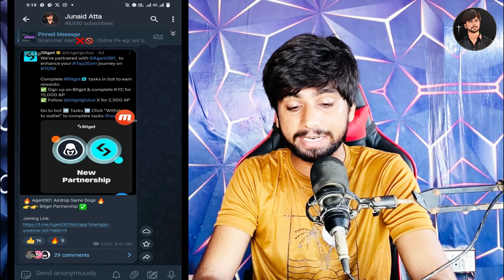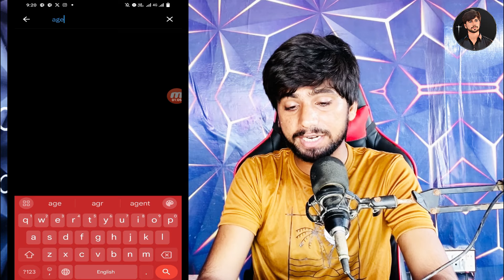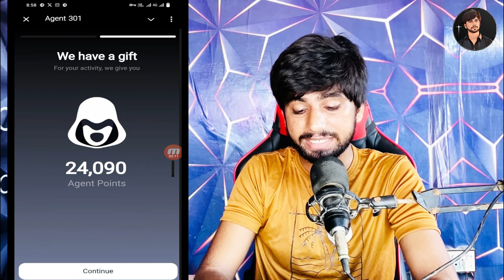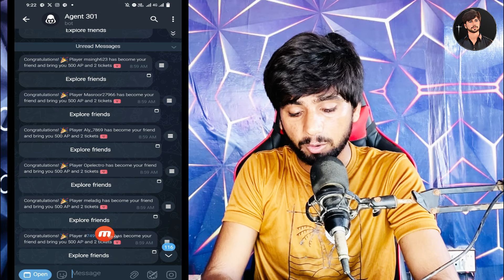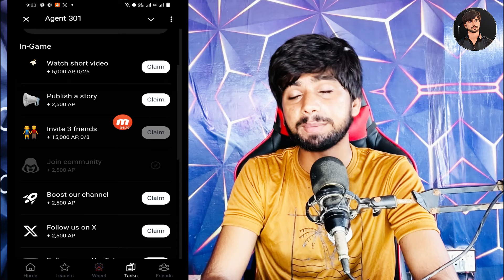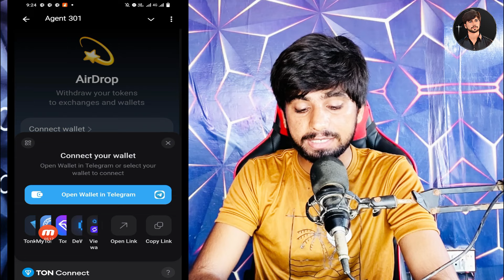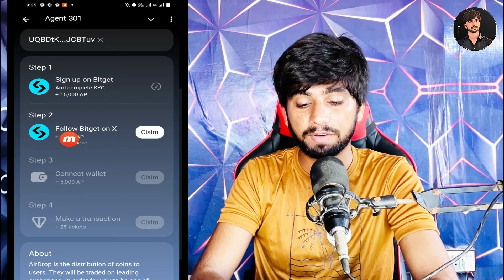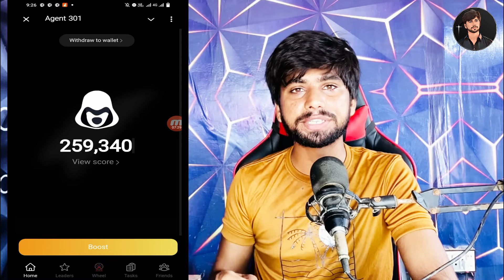Agent 301 Telegram Airdrop | New Telegram Airdrop, agent301 update today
--Related Searches-
agent 301 airdrop
agent 301 listing date
agent 301 airdrop listing datE
agent 301 spin trick
agent 301 withdrawal
agent 301 not working
agent 301 airdrop withdrawal
agent 301 mining
agent 301 trick
agent 301 bot telegram
best telegram mining bot 2024
best telegram play to earn games
game play to earn money app
game play to earn 2024
telegram airdrop bot
agent 301 telegram airdrop
agent 301 airdrop tutorial

Thanks